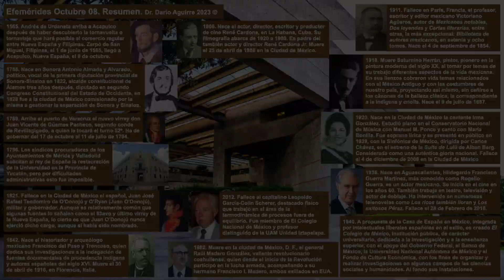Efemérides Mexicanas 2023 Octubre 08